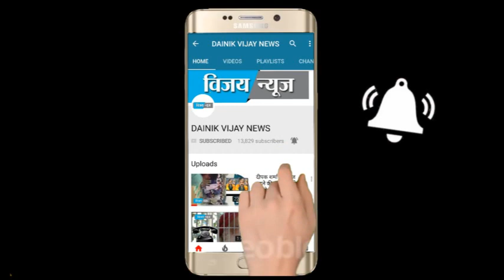रात होते ही मेट्रो स्टेशन बन जाता है जीबी रोड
Lajpat Nagar Metro Station के आसपास देर रात लड़कियों की भेष भूषा में किन्नर कर रहे है धंधा